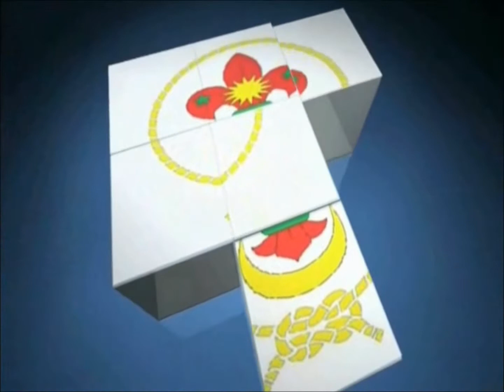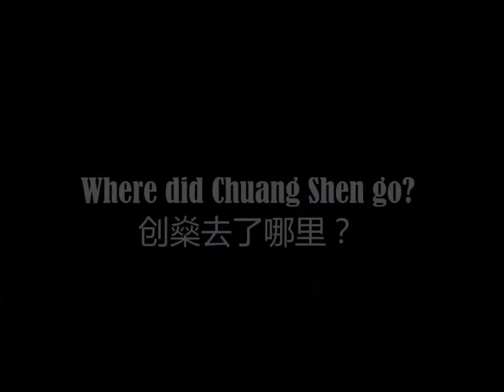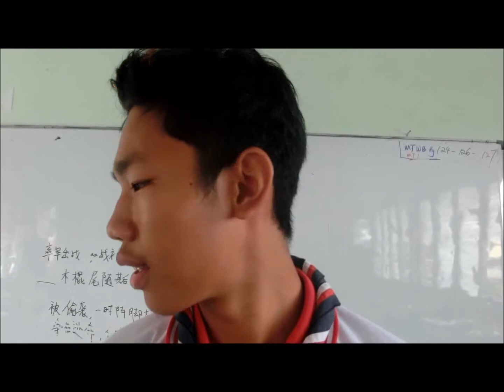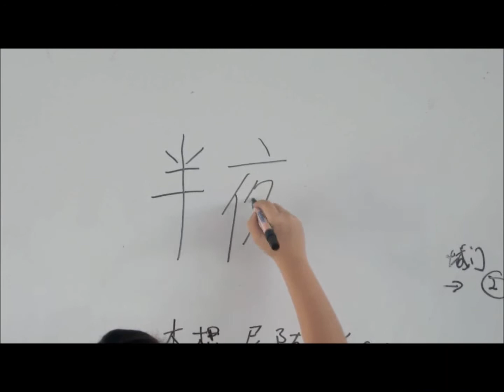Mission Impossible (Journey To Become A President)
here is the video prepared by the form 5 scouts...Congratulation to Ivy Tan who have been selected to be the president of PSSS 23rd Scout Troop in year 14/15.